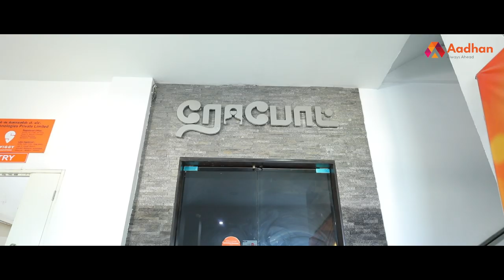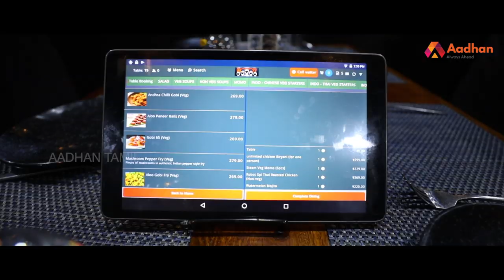Unlimited Briyani For 299/- Robot Restaurant In Chennai | Aadhan Food And Travel | Episode 06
Unlimited Briyani For 299/- Robot Restuarant In Chennai | Aadhan Food And Travel | Episode 06